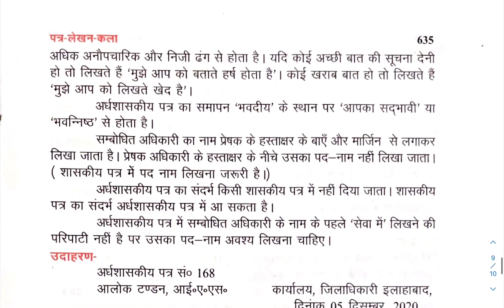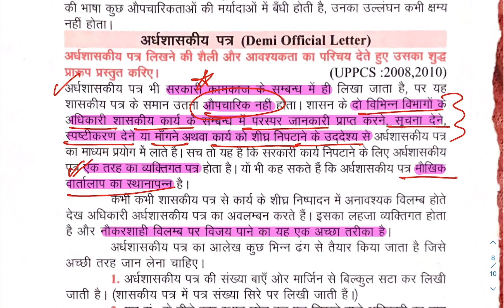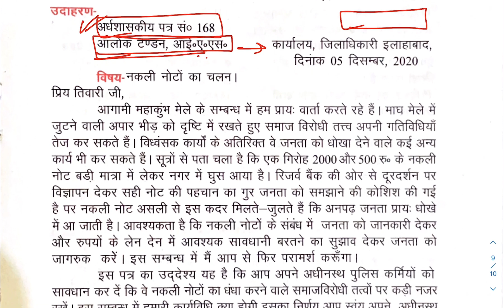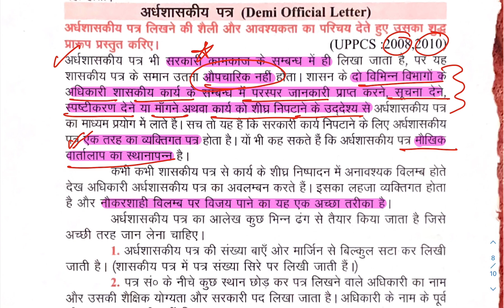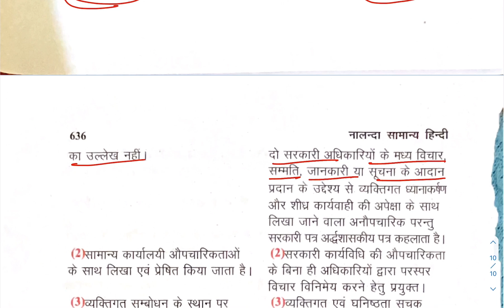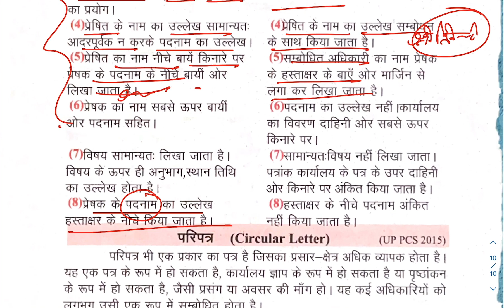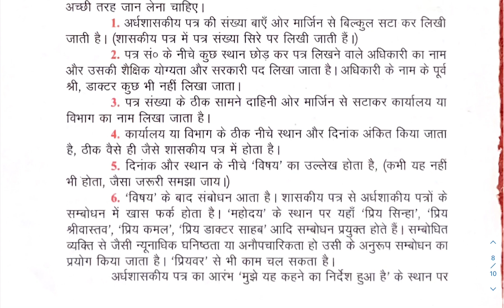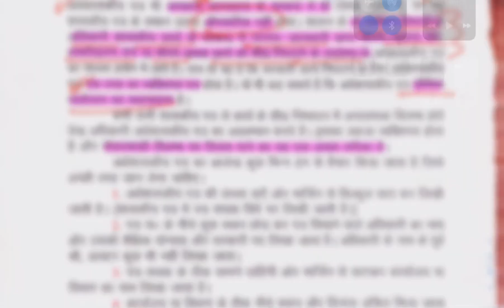Demi Official Letter | अर्द्धशासकीय पत्र | UPPSC MAINS | GENERAL HINDI | LETTER WRITING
📌UPSC: ₹2000/- (22 Test)

📌UPPSC: ₹1500/- (20 Test)

माध्यम: हिन्दी & English

सृजन: रचनात्मक अंकुरण का एक प्रयास

बैच प्रारंभ !

• माध्यम: हिन्दी & English (मॉडल उत्तर केवल हिन्दी में)

१.सिविल सेवा को समर्पित अद्वितीय कार्यक्रम
२.पूरी तरह से पाठ्यक्रम के गहन विश्लेषण के बाद तैयार प्रश्नो के संग्रह के माध्यम से GS का सम्पूर्ण पाठ्यक्रम कवर किया जाएगा
३.सीमित शब्दों में अधिकतम आयाम आधारित बेहतरीन मॉडल उत्तर
४.उत्तर में ग्राफ़/ महत्वपूर्ण रिपोर्ट/ सूचकांक/ आलेख/ ‘योजना’ & ‘कुरुक्षेत्र’ मैगज़ीन/ केस स्टडी एवं ARC रिपोर्ट आदि के प्रयोग पर विशेष ध्यान
५.महत्वपूर्ण एवं विशेष प्रश्नों का साप्ताहिक वीडियो डिस्कशन UPSC Interview दिए हुए विशेषज्ञों द्वारा
६.परीक्षा के BOUNCER प्रश्नों को सॉल्व करने की बेहतरीन समझ बतायी जाएगी
७.समर्पित टीम के द्वारा 24-48 घंटे के भीतर कॉपी का मूल्यांकन मॉडल उत्तर के साथ

UPPSC मुख्य परीक्षा टेस्ट सीरीज:

08 November से बैच प्रारंभ

कोर्स:
• GS टेस्ट सीरीज:
     04 Full Test: ₹ 2400/-
     08 Full Test: ₹ 4000/-

• (Essay + सामान्य हिन्दी) टेस्ट सीरीज:
    03 निबंध पेपर+ 02 सामान्य हिन्दी: ₹ 2000/-